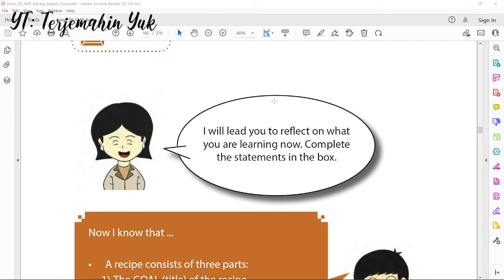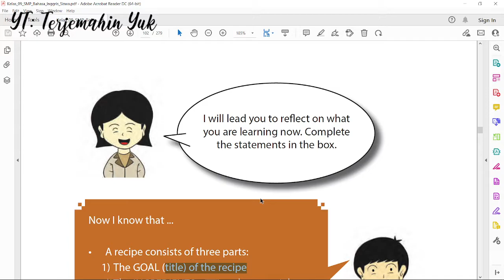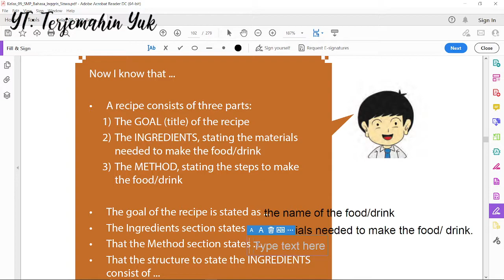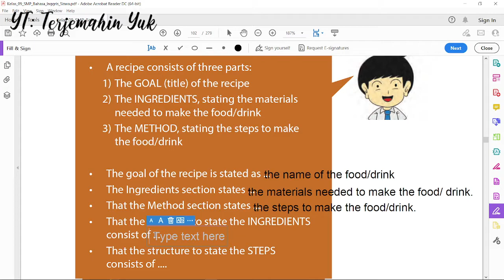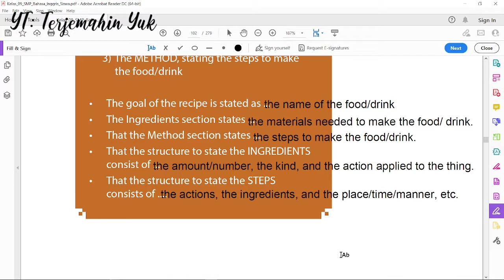Hal. 96 kelas 9 Terjemahan Buku Bahasa Inggris SMP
Now I know that ...
A recipe consists of three parts:
1) The GOAL (title) of the recipe
2) The INGREDIENTS, stating the materials needed to make the food/drink
3) The METHOD, stating the steps to make the food/drink